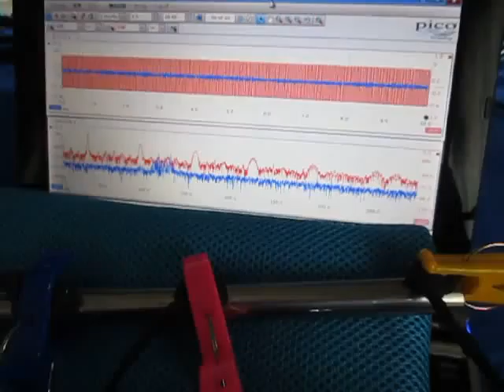超音波の観察 Observation of an ultrasonic wave